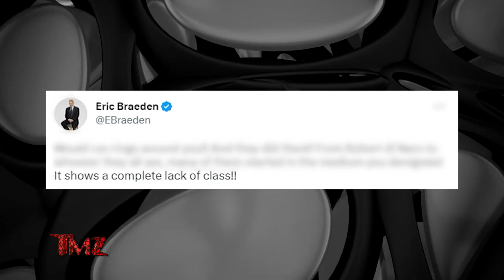youngandtherestless evalongoria soaps tmz